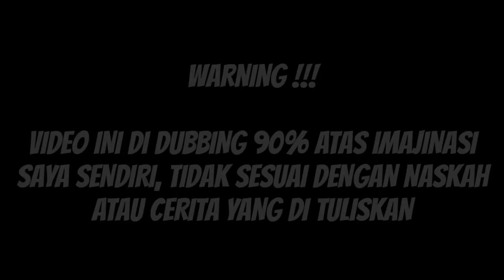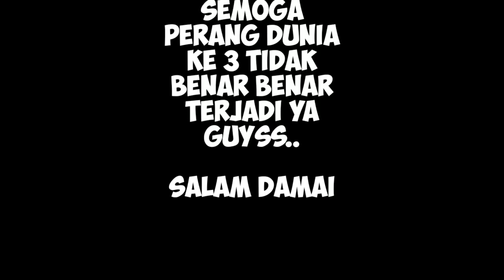FILM PENDEK FREE FIRE!! PERANG DUNIA KE 3 VERSI FREE FIRE !! (Youssef sadki) - BAHASA INDONESIA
ID Free fire Saya :
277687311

Software Editing :
Apk KineMaster Mod